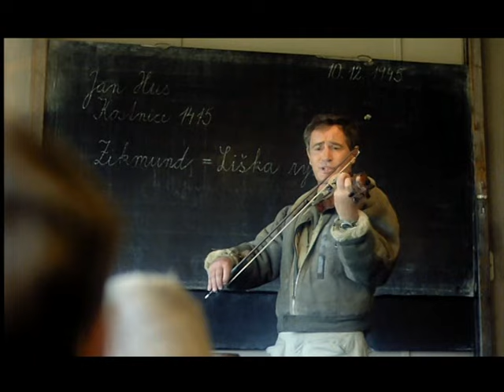Obecná škola - Mistr Jan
Igor Hnízdo vypráví o Mistru Janu Husovi